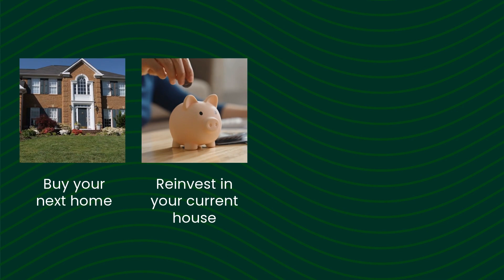Unlock all the benefits associated with home equity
Unlocking the Benefits of Your Home Equity
Home equity is the difference between how much your home is worth and how much you owe on your mortgage. And for most people it’s gotten a big boost in recent years, thanks to rising home prices. If you want to find out how much equity you have, reach out for a professional equity assessment report.